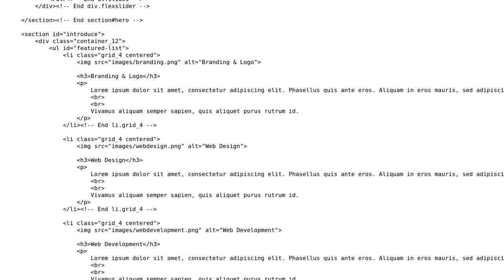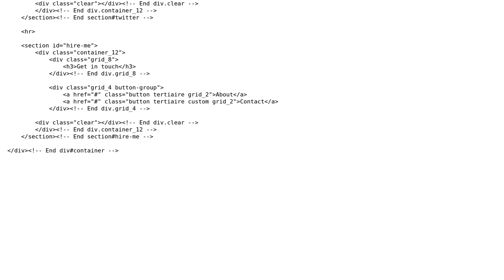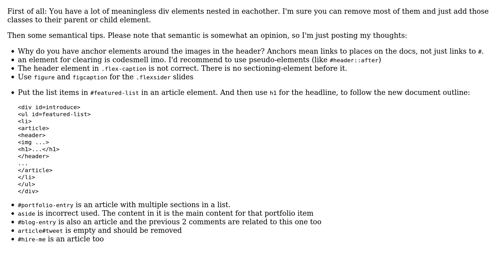Is the HTML5 markup right implemented and semantically correct?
With thanks & praise to God, and with thanks to the many people who have made this project possible! | Content (except music & images) licensed under CC BY-SA | Music | Images & others | With thanks to user Wouter J user Casper and the Stack Exchange Network Trademarks are property of their respective owners. You are responsible for your own actions.